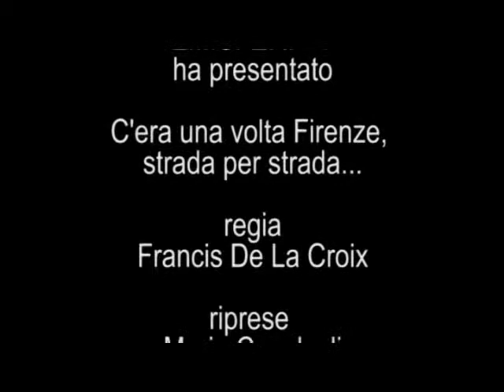EmisferiTV - I.S. Leonardo da Vinci - Radio Cora - Seconda Parte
I.S. Leonardo da Vinci di Firenze.
Presentazione del Film documentario Radio CoRA.
Gruppo Bocci.